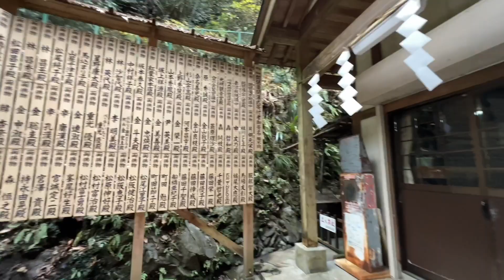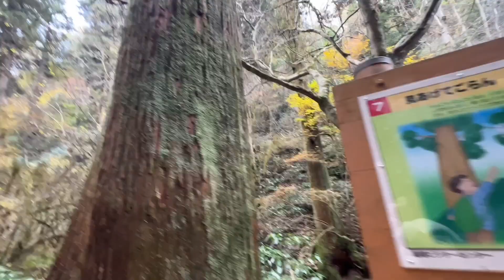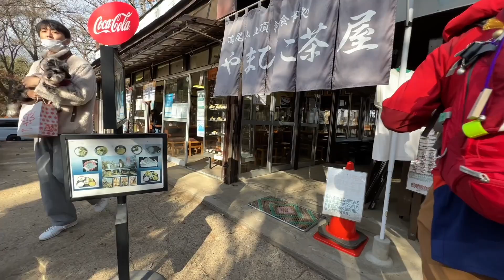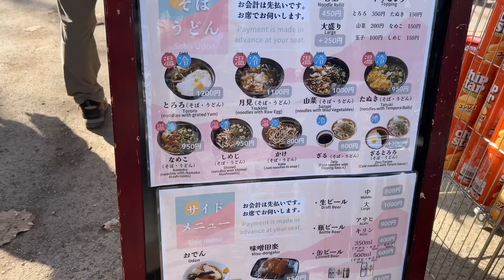MT. TAKAO INTERMEDIATE TOUR | AUTUMN TOUR IN JAPAN 2022 | JAPAN TOURIST GUIDE | PINAY IN JAPAN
Mount Takao is a mountain in the city of Hachiōji, Tokyo, Japan. It is protected within Meiji no Mori Takao Quasi-National Park. Standing 599 metres tall and located within an hour of downtown Tokyo, it is a popular hiking spot, with eight hiking courses and more than 2.5 million annual visitors.

We took trail 6 going up. And it took us more than an hour hiking to get us in the top

Thank you all and keep safe